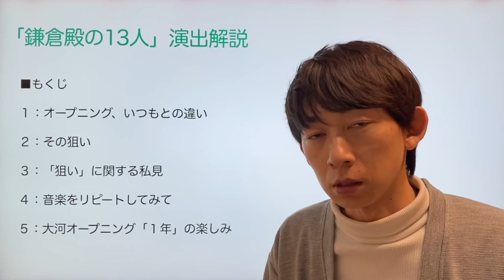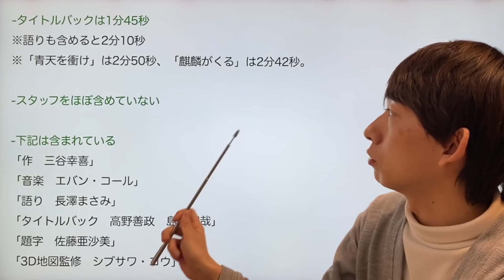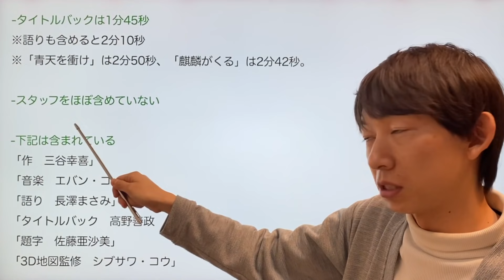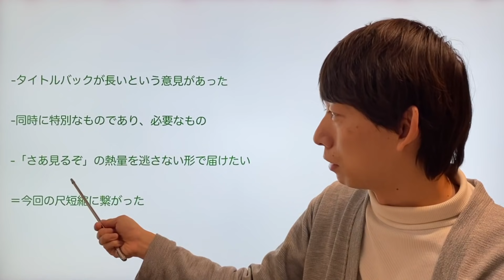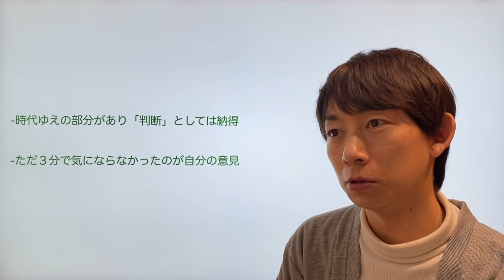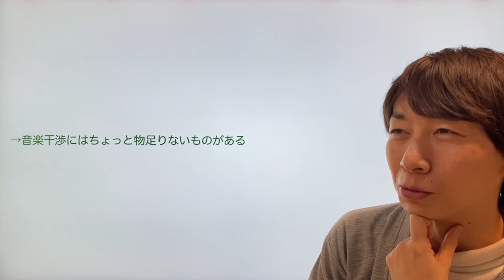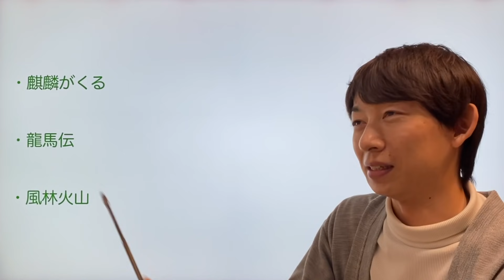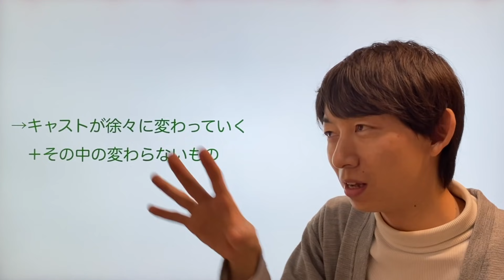‹鎌倉殿の13人›第3話 演出解説：オープニング映像に秘められた、今までにない工夫とは？‹エバン・コールの神テーマ曲›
─‹‹‹動画の構成›››─

0:00〜 スタート

1:19〜 １：オープニング、いつもとの違い

4:44〜 ２：その狙い

6:42〜 ３：「狙い」に関する私見

9:53〜 ４：音楽をリピートしてみて

13:40〜 ５：大河オープニング「１年」の楽しみ